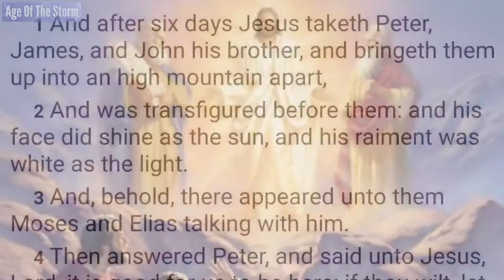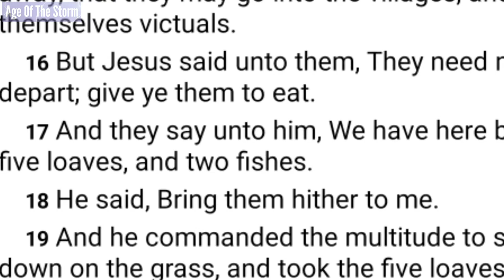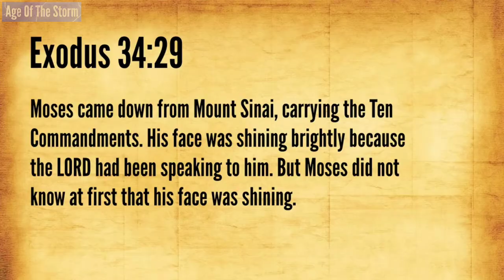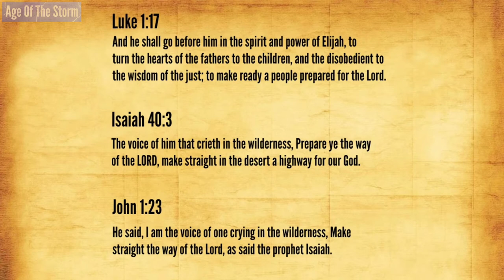Transfiguration Of Jesus - Astrotheology EXPLAINED! 2020